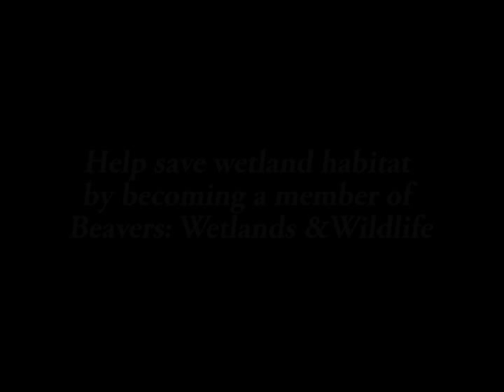Introduction to Beavers: Wetlands & Wildlife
Why does BWW focus on coexisting with beavers? Because this keystone species provides essential services for other wildlife and people.